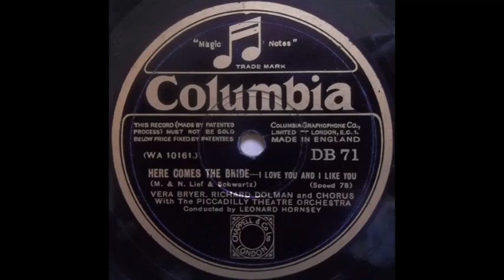Vera Bryer, Richard Dolman & chorus - I Love You and I Like You (1930)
Female & male vocal duet, accompanied by chorus & The Piccadilly Theatre Orchestra - conducted by Leonard Hornsey.

Words: Max Lief & Nathaniel Lief.

Song features in the musical stage production "Here Comes the Bride".